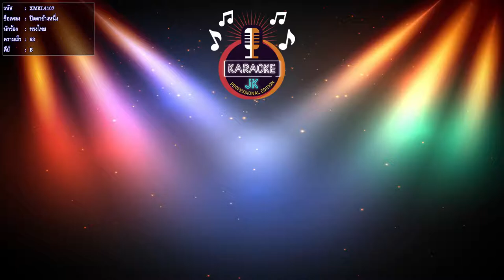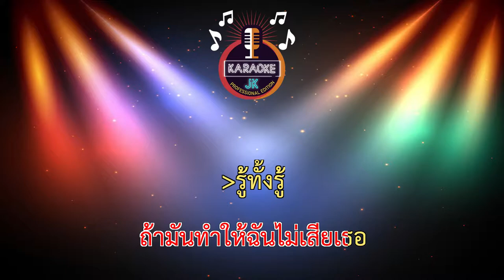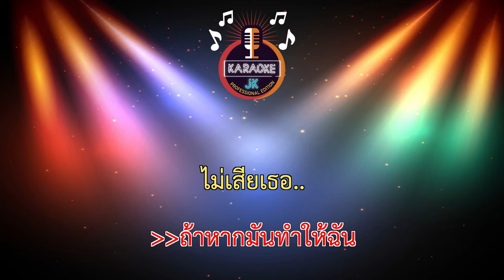ปิดตาข้างหนึ่ง (63-B) - ทรงไทย 【 Cover By คาราโอเกะดนตรีสด 】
เพลง : ปิดตาข้างนึง
สังกัด : Lookkonlek
เนื้อร้อง : อุทัย บุนทรีรัตน์
ทำนอง : นิวัฒน์ อ่ำแสง
เรียบเรียง : อพิสิษฎ์ ณ ตะกั่วทุ่ง / ทรงไทย